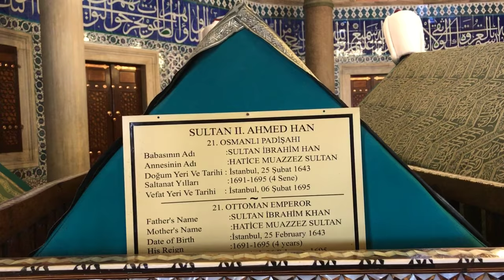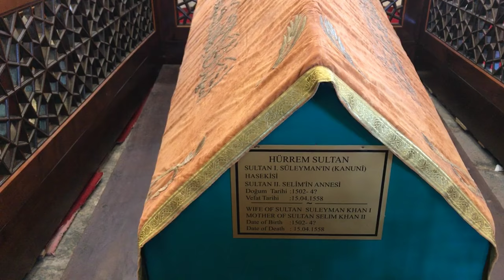A Walk to the Tomb of Suleiman the Magnificent and Hurrem Sultan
There is a small and faboulous graveyad in the Suleimaniyah Mosque and two historic people are burried there.1'st one is Suleiman the Magnificent and the second one is his wife Hurrem Sultan. Do not forget to "thumbs up" if you like and sunscribe.

The black stone on the upper entrance of the tomb of Suleiman the Magnificent (which i zoom to) is believed the stone came from Heaven.

Also the shiny stones on the inner side of the dome of Suleiman the Magnificent are precious stones (like dimonad, rubby, emerald etc.)